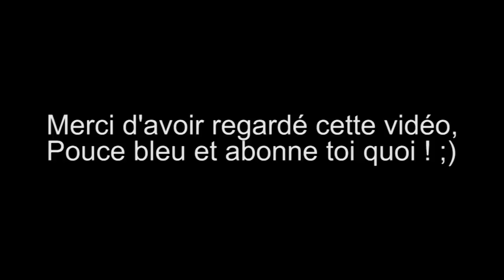*Un Point* sur le monde Youtube de la moto !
Heyhey :)
Quoi moi ? Faire des Vlogs ? Nahhhhh jtrouve ça chiant ...

N'hesitez pas à laisser un commentaire, un pouce bleu et a partager ça avec vos amis ;)
N'oublier pas que vous faites un geste contre le cancer ;)